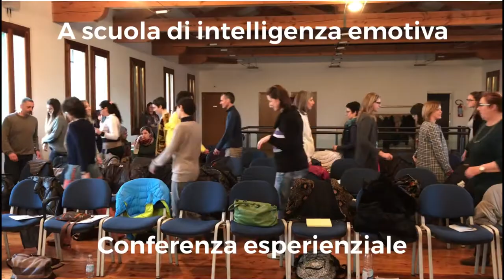A scuola di Intelligenza Emotiva: la conferenza esperienziale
✅ A scuola di Intelligenza Emotiva: video dimostrativo di attività della Conferenza Esperienziale sull'importanza delle emozioni e sull'AlfabetizzazioneEmotiva.

📌 Per approfondire i temi trattati:

1⃣🗣 Per organizzare 🏠 o partecipare 👔 alla Conferenza Esperienziale "A scuola di Intelligenza Emotiva",

2⃣ 📚Libro "A scuola di Intelligenza Emotiva", Stefano Centonze, Ed. Circolo Virtuoso, 2018

3⃣ 📚 Libro "I desideri che cadono nel mare - Fiabe per crescere, storie per imparare a conoscersi", Stefano Centonze, Ed. Circolo Virtuoso, 2018

4⃣ 🖥 Corso Online "A scuola di Intelligenza Emotiva", Stefano Centonze, Ed. Circolo Virtuoso, 2018

➡️ autostima,
➡️ comunicazione,
➡️ attenzione,
➡️ motivazione,
➡️ resilienza,
➡️ attitudine alla collaborazione,
➡️ spirito d’iniziativa,
➡️ clima di squadra,
➡️ flessibilità,
➡️ problem solving,

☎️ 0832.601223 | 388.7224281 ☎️